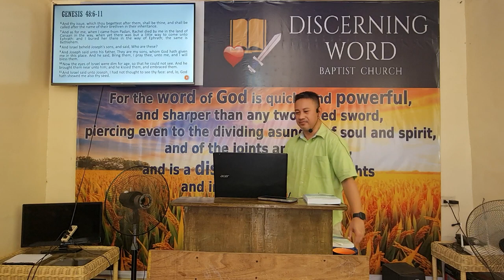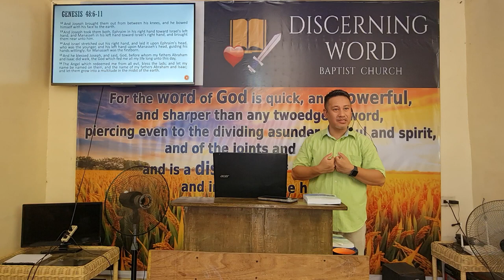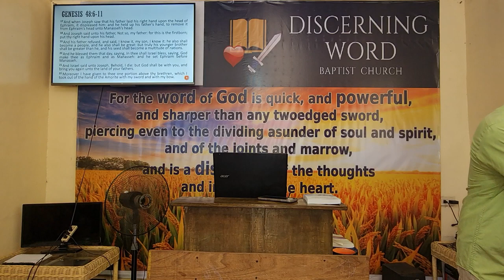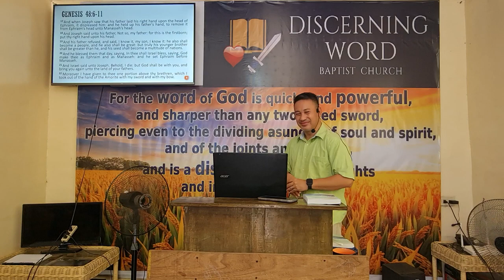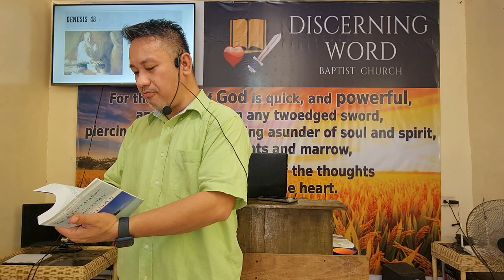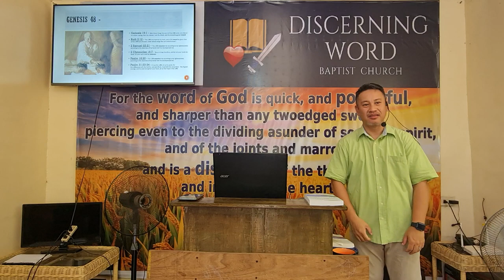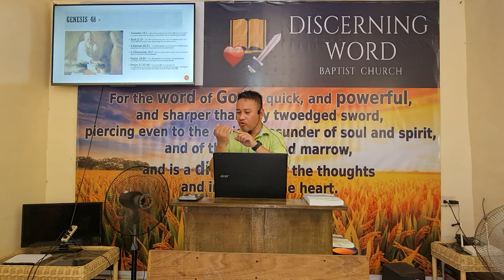One Portion Above Thy Brethren - Genesis 48 (Baptist Preaching - Ph)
One Portion Above Thy Brethren - Genesis 48

KJV-only
Soulwinning
Independent
Fundamental

20240511satjjxGen48